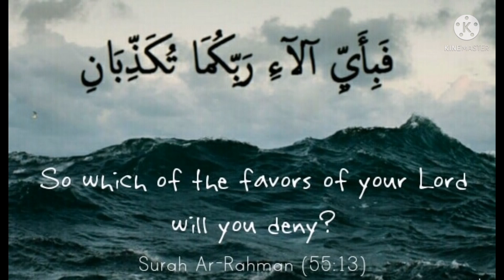Surah Rehman for meditation sleeping and relaxation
Surah Rehman for meditation sleeping and relaxation for stressful peoples..
I hope after Surah Rehman listening you all feel better...